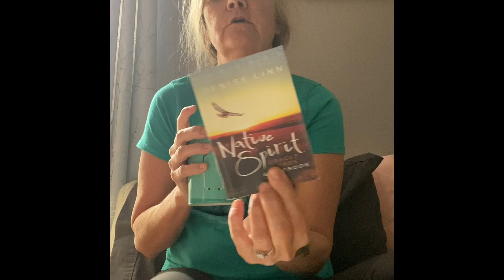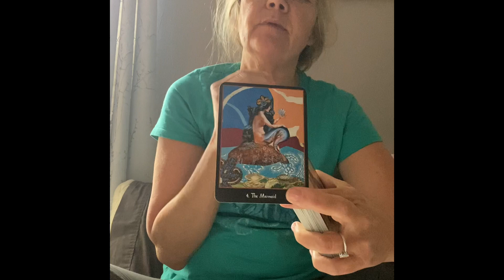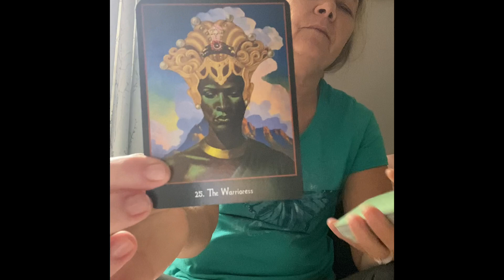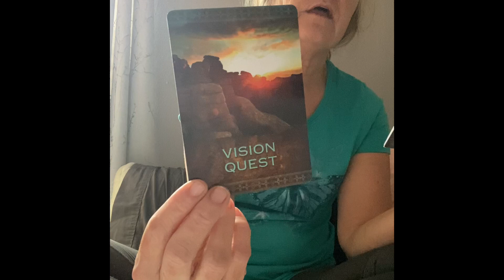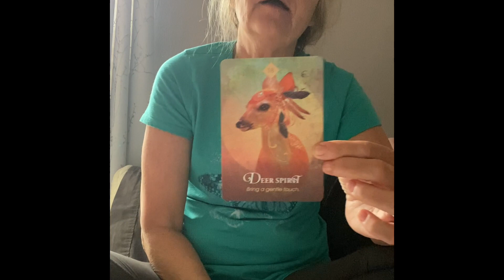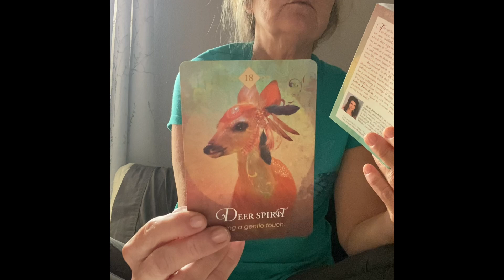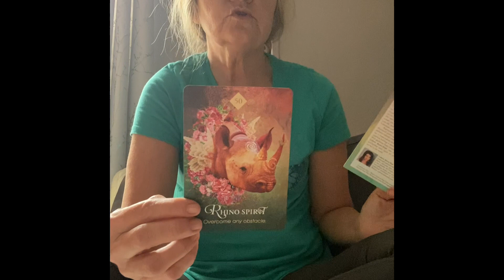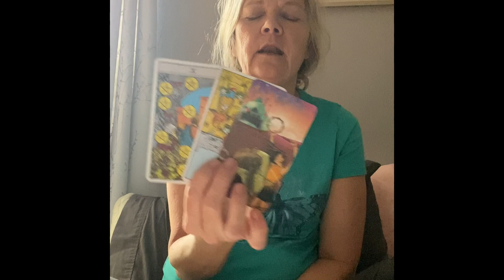Virgo ♍️- Just when you thought something was over, it resurfaced.